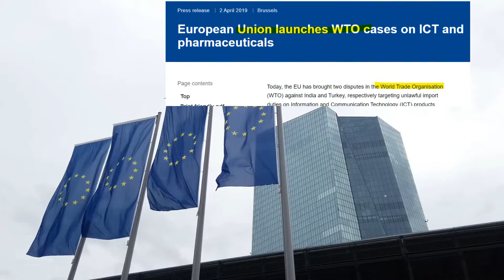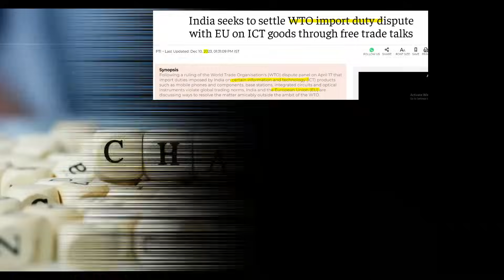29 देशों को भारत पर केस करना भारी पड़ा भारत ने Agreement ही फाड़ के रख दिया/India EU free trade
India seeks to settle WTO import duty dispute with EU on ICT goods through free trade talks